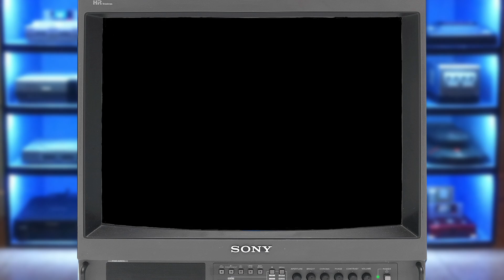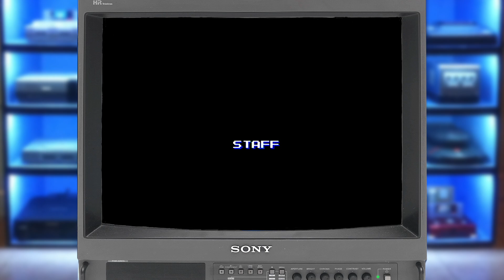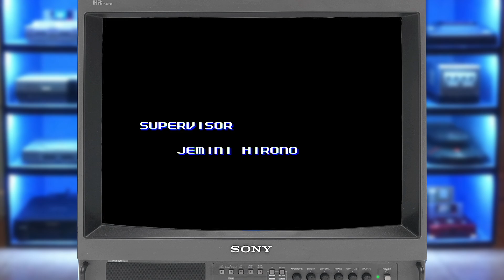M.U.S.H.A - Normal: ALL (133M)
Jugador: TRB
Score: 133,853,280

MUSHA corriendo y capturado desde su hardware original.